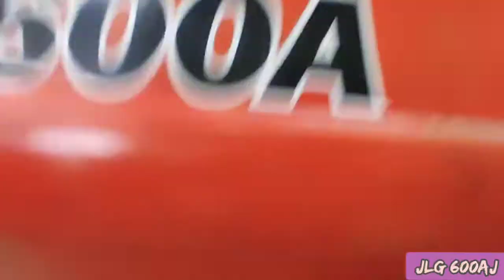JLG 600Aj | डीजल का एयर निकालने का आसान तरीका part 2